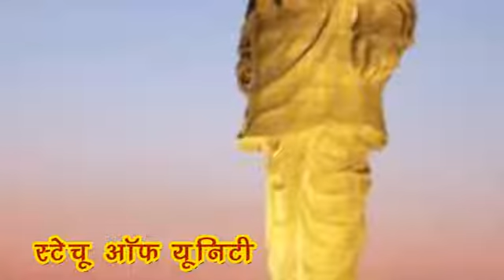अस्त्र न्यूज़ EXCLUSIVE: २०१८ के कुछ यादगार पल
साल 2018 के कुछ यादगार पल